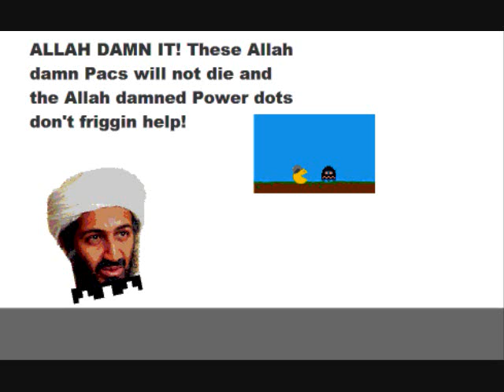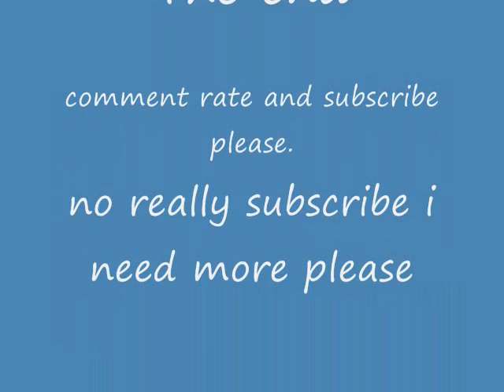Pacman VS Osama Bin Pacmin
This is a story about Pacman and how the evil terrorist Osama Bin Pacmin (that sounds familiar) kidnaps his family and forced him to kidnap President Barpac Obama (that too sound familiar)